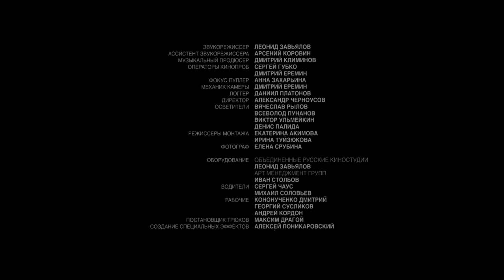НОВАЯ ИЗЫСКАННАЯ ДЕТЕКТИВНАЯ МЕЛОДРАМА ТОЛЬКО ЧТО ПОЯВИЛАСЬ! Книжная девочка. 2 СЕРИЯ. Новинка 2023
КНИЖНАЯ ДЕВОЧКА. Детективная Мелодрама

Год: 2023
Страна: Россия
Жанр: Мелодрама
Продолжительность: 44 минут, 4 серий
Режиссер: Ольга Кандидатова
Сценарий: Георгий Самсонов
Продюсер: Родион Павлючик, Дмитрий Золотов, Ирина Романова
Актеры: Дарья Кукарских, Эра Зиганшина, Юлия Шубарева, Артем Карасев, Иван Паршин, Максим Ханжов, Дарья Румянцева, Алексей Мокеев, Ольга Андилевко, Наталья Высочанская, Антонина Веденская, Валентина Панина

О фильме

По мотивам одноименного романа Марии Вороновой.
Женя рано потеряла родителей и выросла в доме властной старорежимной бабки, привыкнув подчиняться ей во всем. Девушку это не гнетет, ведь она больше времени проводит в мире грез и прочитанных сюжетов, чем в реальности. Когда ее дядя, санитарный врач, устраивает племянницу подработать санитаркой в свою больницу, Женя немедленно влюбляется в главного хирурга. Руслан Волчеткин кажется ей настоящим рыцарем в сверкающих доспехах. Но рыцарь женат и, несмотря на явный интерес к Жене, разводиться не намерен: его жена Ольга – ментальный инвалид, и бросить ее немыслимо. Узнав о влюбленности Жени, бабушка заставляет ее немедленно покинуть больницу навсегда и находит для внучки работу в книжном магазине. Но даже оказавшись в лучшем на свете месте, даже встретив интересного и загадочного незнакомца, книжная девочка не может забыть Руслана. Чтобы вытеснить рыцаря из ее сердца, нужен более увлекательный сюжет. И такой сюжет ожидает Женю впереди.